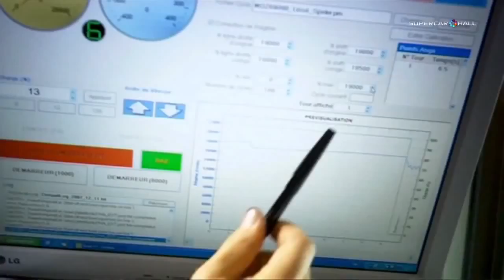Renault Sport F1 Motor Testi ( Engine Test )